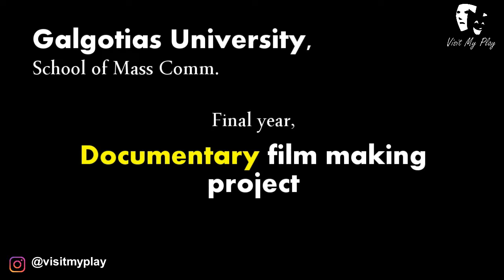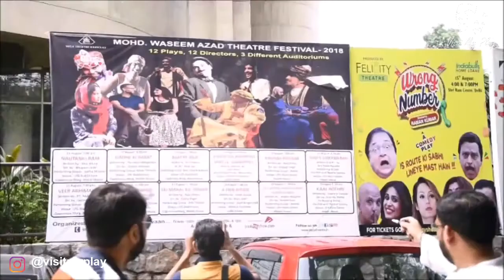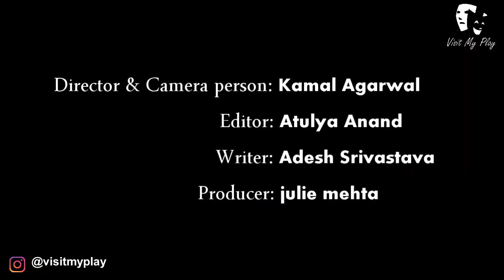Anant Gaur | Theatre Documentary | Housefull Theatre Campaign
Anant Gaur (born Nakul Gaur, 16th May, Delhi) is a Delhi based artist and has been practicing theatre arts from 2007.
He has been active as an actor and playwright and been associated with many theatre groups in the past. Currently, he is leading a theatre company in the Delhi theatre circuit, known as 'Yakshagna theatre.

Having worked in over 75 plays his work is not limited to just stage and can also be seen in digital media and television ( in Web-series like Hankaar/ Skyfire, YouTube sketches and TV commercials.)

A graduate in computer applications, Anant has trained as a director and received a diploma in the direction from the National School of Drama (Extn. Programme).

At present teaching drama at Mother international school, Delhi, he previously has been associated and worked as a theatre director for institutes like Lady Irwin College, Northern India Engineering College, Khalsa college (Karol bagh), Barry john acting studio, Walking toes, Diliwood, etc.

Join Hands with Visit My Play and Support HOUSEFULL THEATRE CAMPAIGN.
Follow Visit My Play on Instagram & Facebook for more updates.